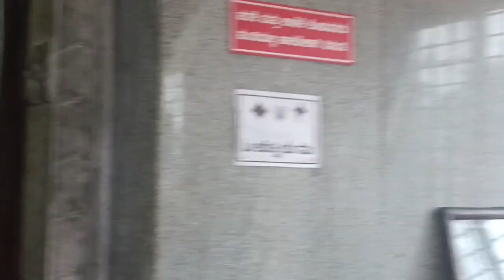October 23, 2024